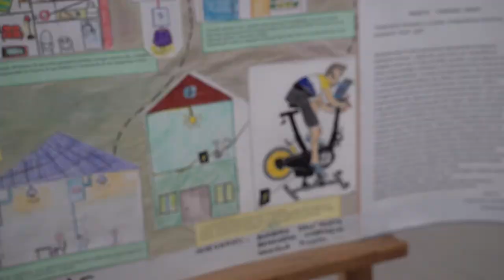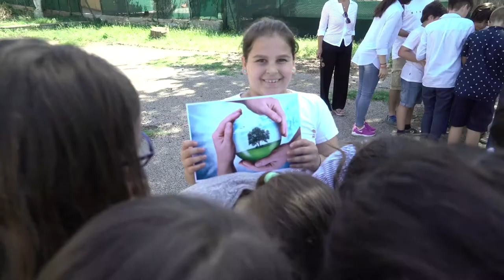Energicamente - Estraday Camerano (AN) - 1 giugno 2018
Gli alunni della 5°C della primaria Sperandei di Camerano, sono i vincitori nelle Marche del concorso “Energia in squadra”, promosso da Estra e Legambiente nell’ambito di Energicamente, il progetto di educazione al risparmio energetico, all'uso razionale dell'energia e delle nuove tecnologiche a tutela dell'ambiente. I piccoli allievi della Sperandei hanno ripensato la loro città in chiave più sostenibile, conquistando la giuria di esperti ed aggiudicandosi come premio l'“EstraDay”, una giornata di festa, giochi ed azioni concrete di cittadinanza attiva sull'energia.